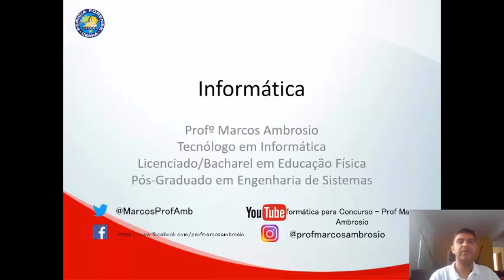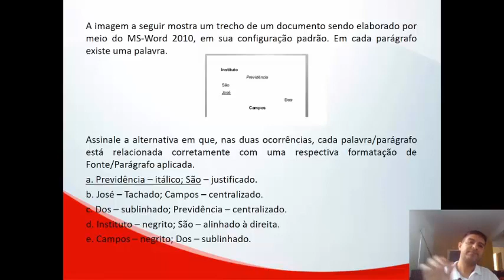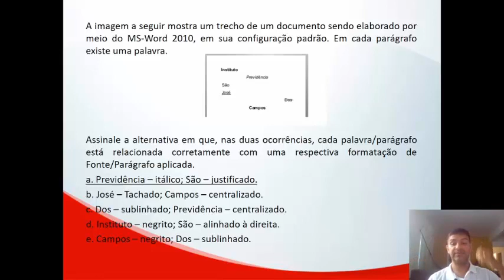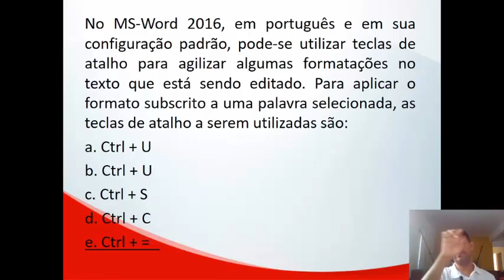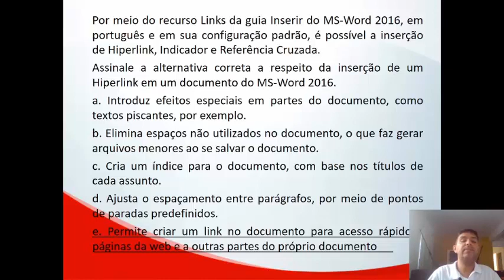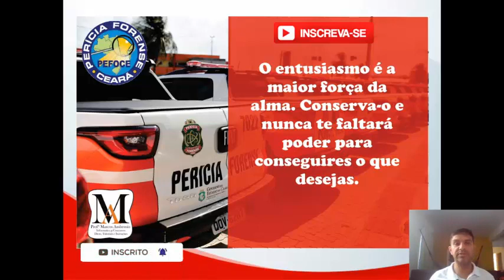Exercícios 17 - Edição de textos no ambiente Microsoft Office Perícia Forense do Ceará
Olá galera sejam bem vindos ao meu canal voltado para a educação mais especificamente concursos públicos. Neste vídeo abordo exercícios comentados sobre o editor de texto word.